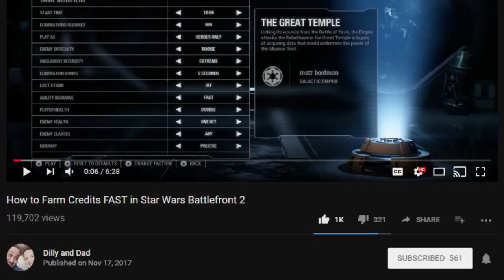Teenage Bullying and Depression Advice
I received an email from a young man named Abi asking about teenage bullying and depression. He shares his survivor story about how his depression almost got the best of him.

Crisis Textline, Free 24/7 Support: Text 741741